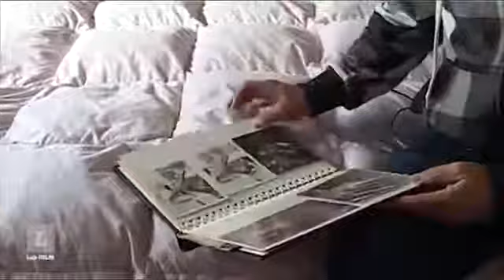Egon Botteghi - Un genitore transessuale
Egon Botteghi viene intervistato da Elena Iannone, e racconta la sua storia di genitore transessuale. Link a intersexioni

 Elena Iannone spiega così i motivi della scelta del soggetto per il suo video:
 "Egon riesce a trasmettere molta più umanità in un semplice sguardo che in mille trattati scientifici che ambiscono a inquadrare la transessualità attraverso etichette e definizioni. Ho voluto fortemente raccontare la storia di Egon proprio perché nel coraggio di affrontare con onestà e chiarezza un percorso doloroso si ritrovano tutte le contraddizioni sociali e culturali con cui tutti siamo chiamati a fare i conti. Nel rapporto di Egon con i suoi bambini ho trovato la sintesi di tutto questo: vivere una condizione osteggiata socialmente e spiegarlo a due figli che hanno accettato con grandissima naturalezza l'identità di genere della loro mamma. Ecco, grande semplicità e tanto affetto sono la chiave della comprensione che mette a tacere ogni giudizio".